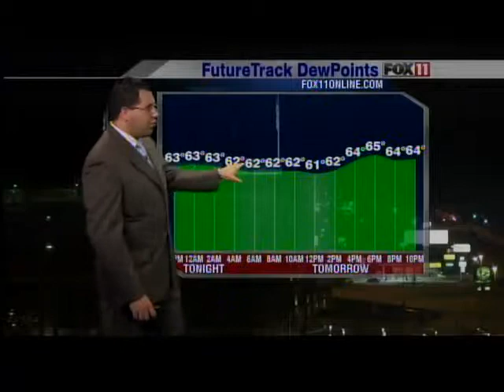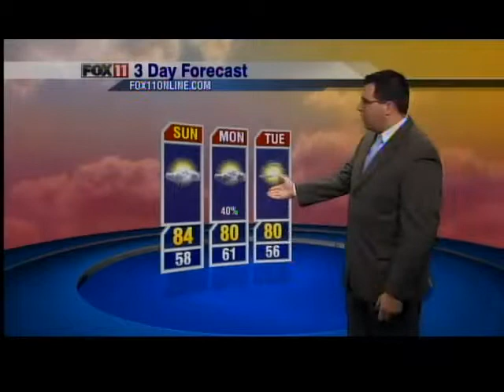Phil DeCastro 9PM Weather 7-7-12